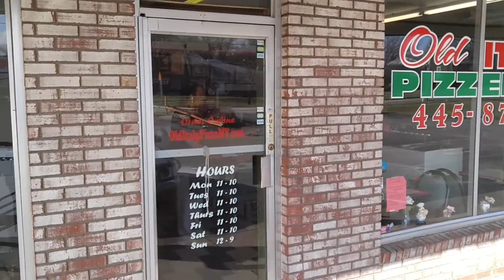Old Italy Pizzeria (#1.7)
A little late.